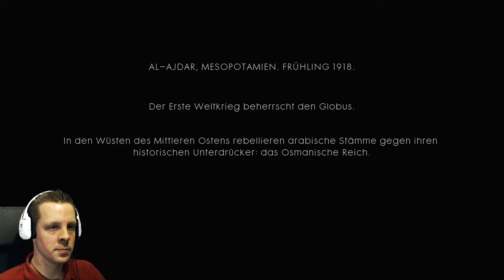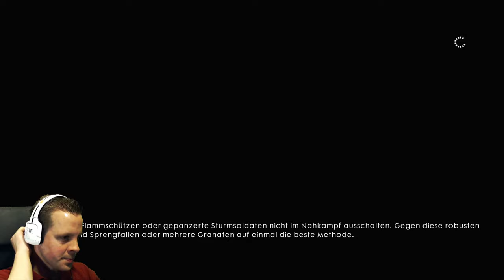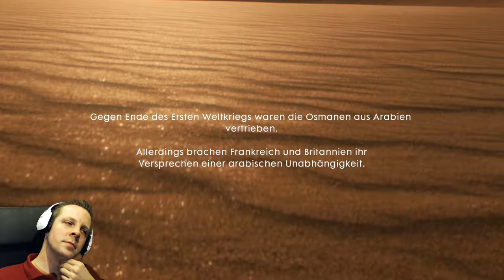🌍Battlefield 1 Story Kampagne 🌍 Nichts steht geschrieben Nothing is WrittenTornadoSTREAM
🌍🌍🌍Heute Geben wir uns mal Battlefield 1🌍🌍🌍

Story Kampagne  Nichts steht geschrieben Nothing is Written TornadoSTREAM Singleplayer campaign deutsch